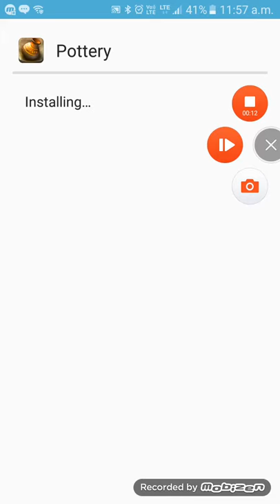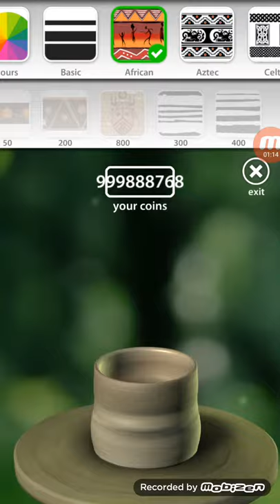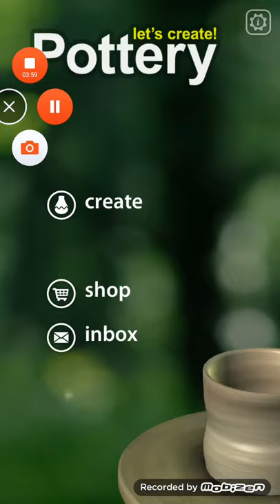How to high scores 2251 in pottery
Aryan 11